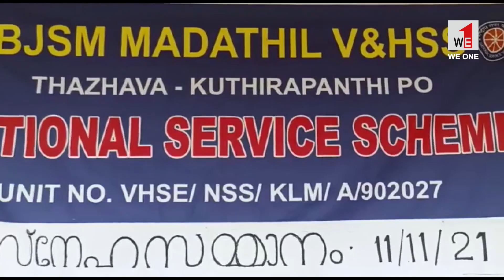WE1 | TIMETV | NEWS | പഠനോപകരണങ്ങൾ വിതരണം ചെയ്തു | NSS UNIT | KARUNAGAPPALLY